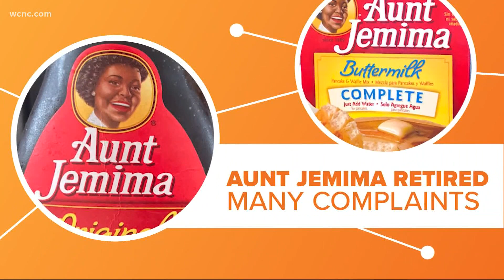Aunt Jemima brand retired due to racist past | Connect the Dots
The makers of Aunt Jemima pancake mix and syrup announced they will retire the brand, acknowledging its racist past, which was created more than a century ago. The brand launched in the 1800s as part of the first ready-made pancake mix. While Aunt Jemima wasn't real, the blackface stereotypes were, with deep roots in Southern racism.